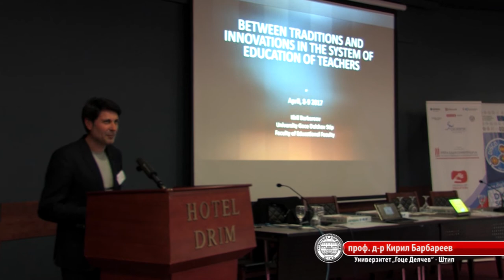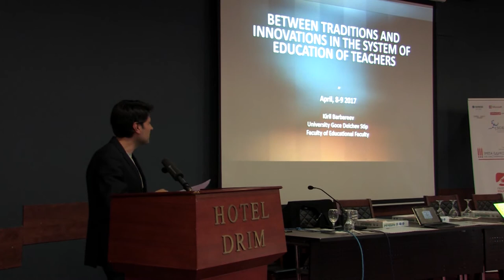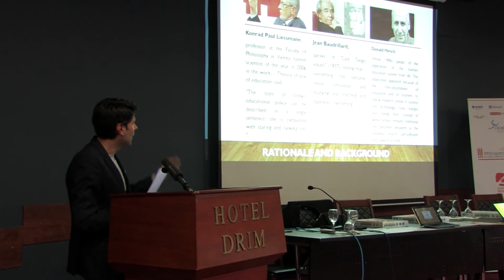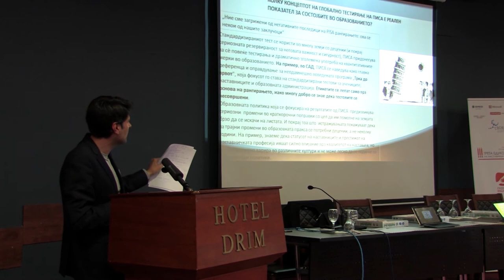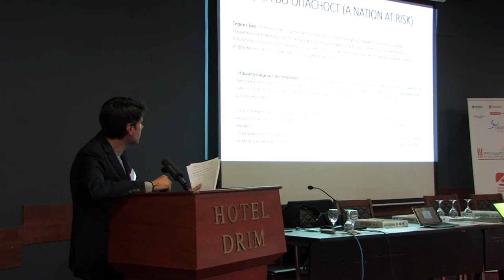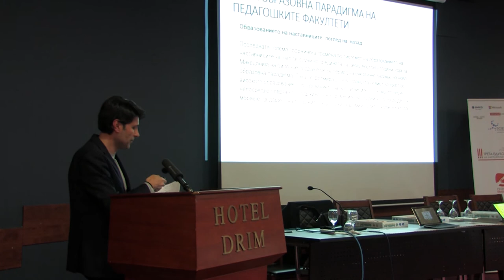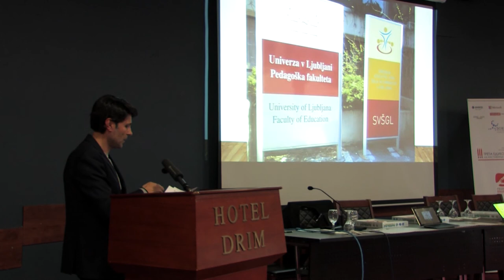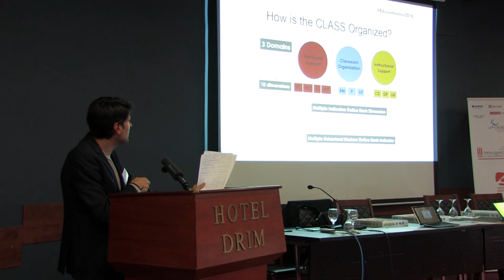Излагање на проректорот Кирил Барбареев на конференцијата за образование